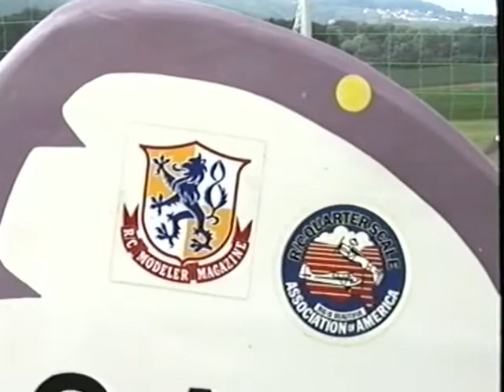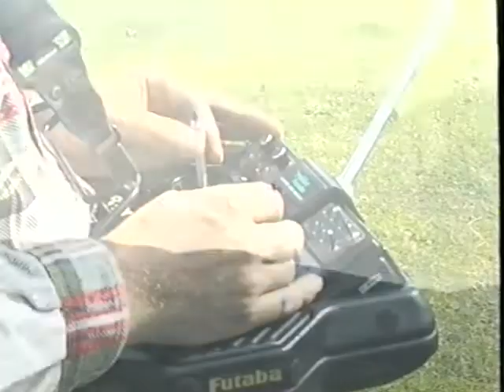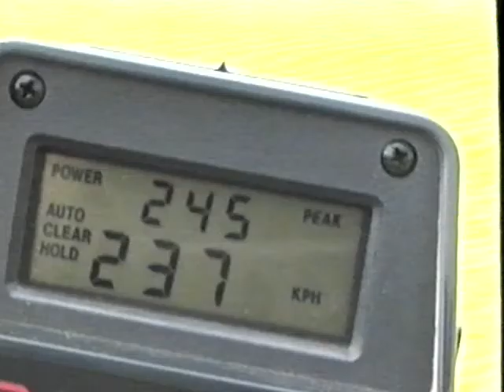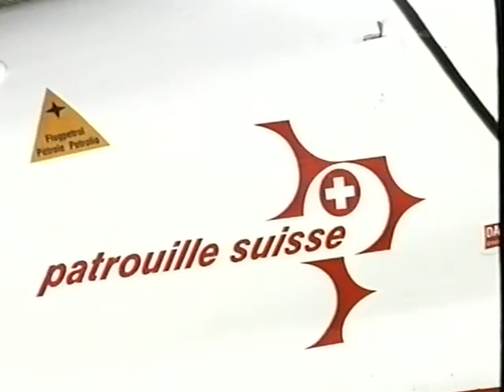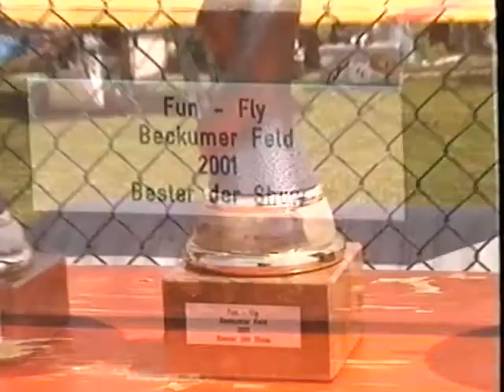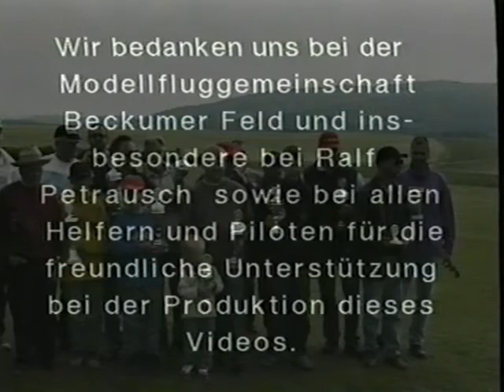Fun Fly Beckum 2001 Modellflugtag Modellflug Vogelsang